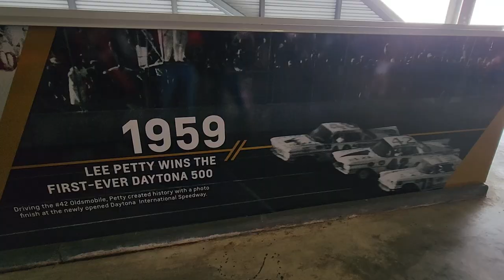FINAL LAPS & PHOTO FINISH 2023 AT 24 HOURS OF DAYTONA IMSA MOTUL ROLEX